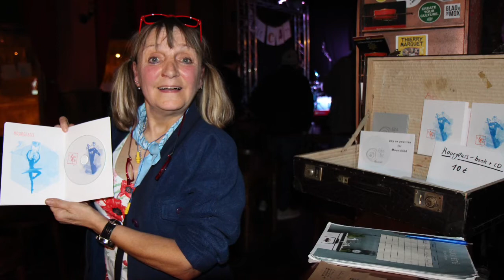Gina Été - Jam du Cam - 14 /11/2017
Vidéo Canon EOS 700D

Gina Été

Genre
Poetic Post Pop

La Jam du Cam est heureux d'inviter, pour cette seconde édition de Novembre : GINA ETE (poétique post pop)
Entourée par une musique poétique underground, la voix aérienne de Gina Été vous emporte dans une sphère cachée où se mêlent, une voix exprimant des paroles honnêtes, et des instruments formant une force chaotique qui nourrissent les esprits. Durant ce concert, vous pourrez vous détachez de vous-mêmes, vous laissez flotter…

Gina Été
Jeremie Revel
Phillip Klawitter
Noé Franklé

Inscriptions pour les musiciens le soir même
Restauration sur place dès 19h
Au Camionneur 14 rue Georges Wodli, Strasbourg
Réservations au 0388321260